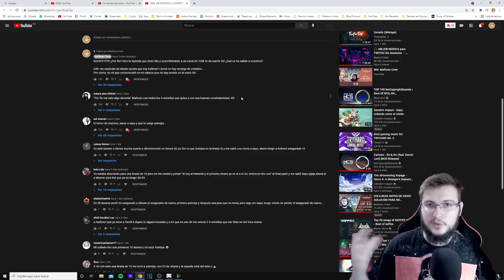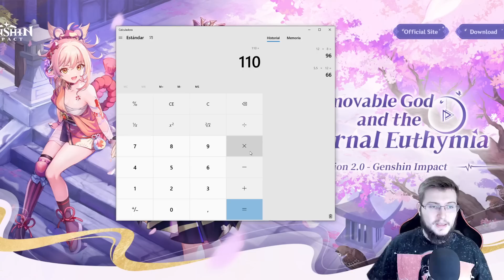HE METIDO DEMASIADO DINERO... ¿SOY UN WHALE? ¿SEGURO? | Genshin Impact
👇🏼SORTEOS, ENLACES Y MÁS INFORMACIÓN AQUÍ👇🏼

Hoy vamos a ver cuánto dinero he metido en Genshin Impact desde su lanzamiento. Mafioso es un whale. Mafioso es F2P. Mafioso disfruta de Genshin Impact XD

SUPER PC!!
Torre: Nfortec Antares Black
Placa Base: ASUS TUF Gaming X570-Plus (WI-FI)
Gráfica: EVGA GeForce RTX 2070 Super
Procesador: AMD Ryzen 7 3700X
RAM: Trident Z G.Skill F4-3600C16D 32 GB
M.2 SSD: Samsung 970 EVO 1 TB
HHD: WD Blue 4 TB 5400rpm 3.5.
Ventilador: Cooler Master Hyper 212 Black Edition
Fuente: EVGA G5 Supernova 750W 80 Plus Gold Modular

ESTUDIO
Micrófono: Blue Yeti
Capturadora: AverMedia Live Gamer Portable 2
Edición: Sony Vegas Pro 11/Adobe Premier
Grabación: OBS Studio